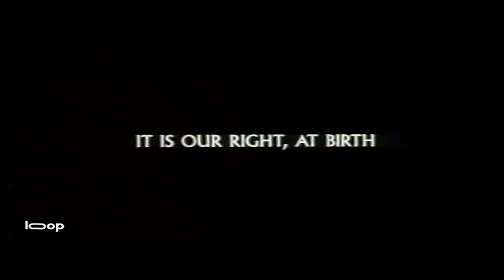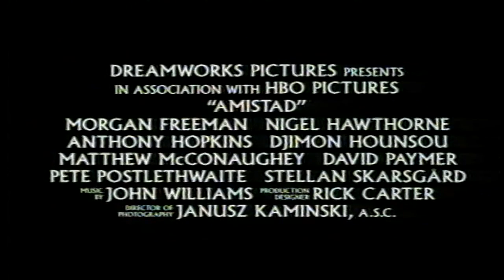Amistad - 1997 Trailer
Amistad - 1997

Category/Genre: Biography,Drama,History

Plot/Description of the movie: Amistad is the name of a slave ship travelling from Cuba to the U.S. in 1839. It is carrying a cargo of Africans who have been sold into slavery in Cuba, taken on board, and chained in the cargo hold of the ship. As the ship is crossing from Cuba to the U.S., Cinque (Djimon Hounsou), who was a tribal leader in Africa, leads a mutiny and takes over the ship. They continue to sail, hoping to find their way back to Africa. Instead, they are misdirected and when they reach the United States, they are imprisoned as runaway slaves. They don't speak a word of English, and it seems like they are doomed to die for killing their captors when an abolitionist lawyer decides to take their case, arguing that they were free citizens of another country and not slaves at all. The case finally gets to the Supreme Court, where John Quincy Adams (Sir Anthony Hopkins) makes an impassioned and eloquent plea for their release.

Star/Cast: Djimon Hounsou,Matthew McConaughey,Anthony Hopkins

Director: Steven Spielberg

Writer: David Franzoni

Almiramd Bookmark: M2 (Strongly Recommended (Not with Kids))

Awards/Oscars - Nominated for 4 Oscars.

Released on:

Runtime: Biography, Drama, History